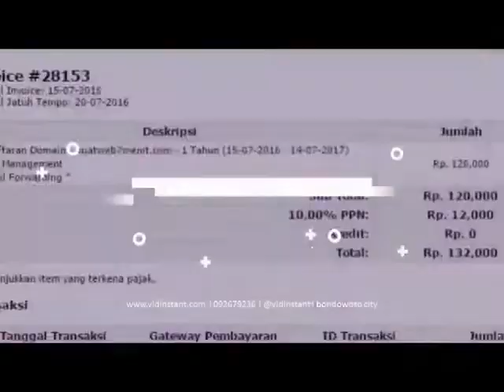info cabang deep squad di Langsa Aceh Hub 081282707458